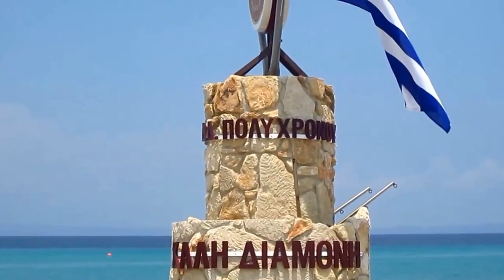Polihrono, Grčka (Polychrono, Greece)